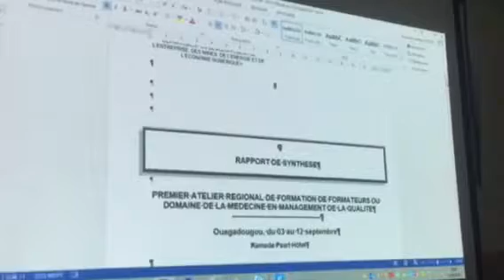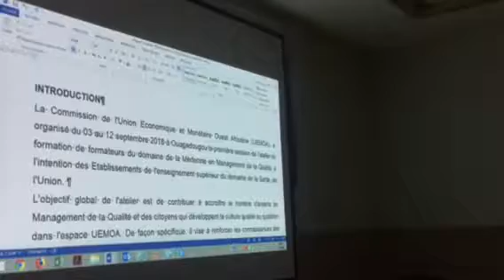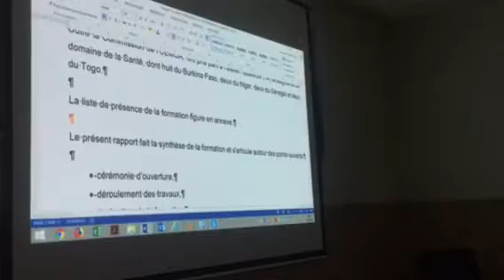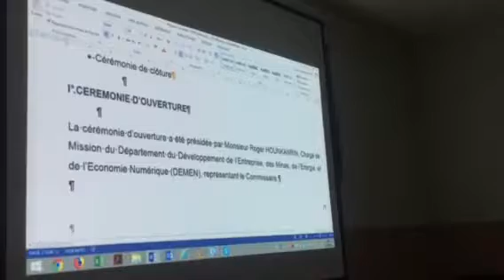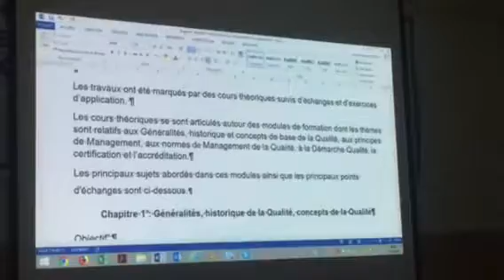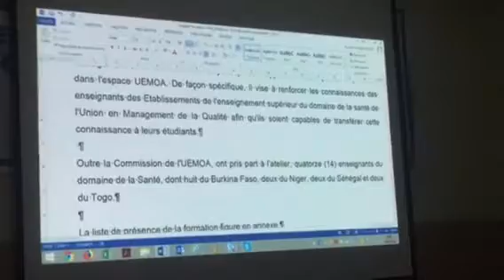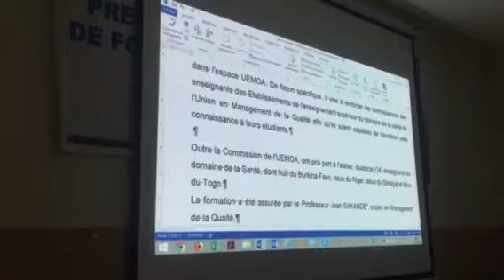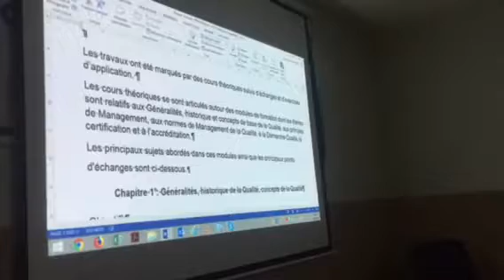ARMQ UEMOA extrait des Travaux